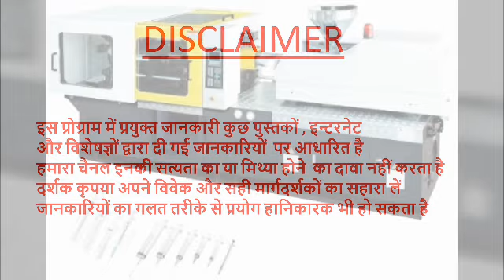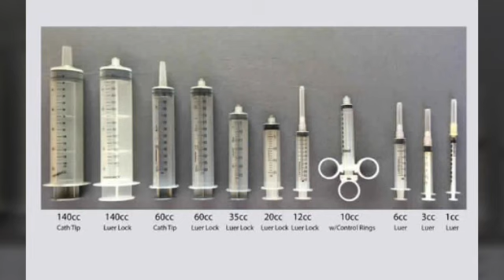डिस्पोजल सिरिंज बनाने का व्यापार करेमहीने में लाखोंDisposable Syringe Business#pradeepkumarbangde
disposable syringe manufacturing business